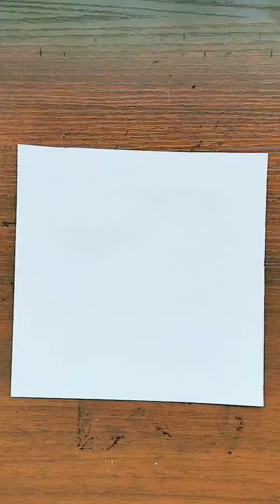3D drawing, draw a 3D illusion, 3D illusion, draw with a pencil, drawing school, drawing is my hobby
3D drawing, draw a 3D illusion, 3D illusion, draw with a pencil, drawing school, drawing is my hobby